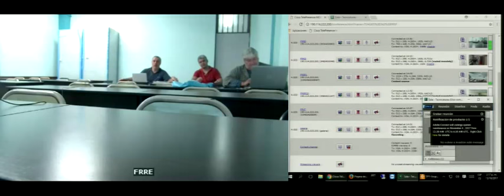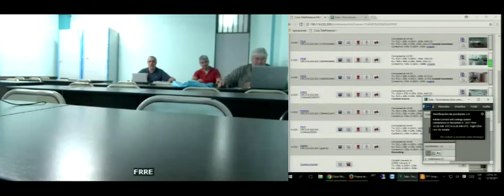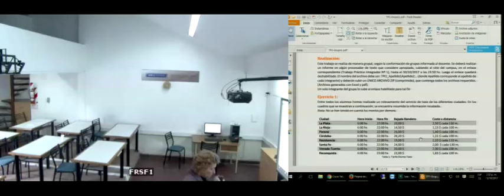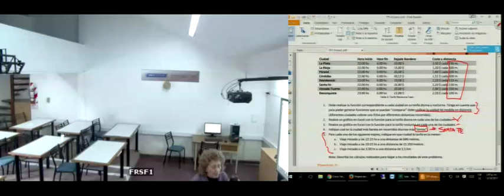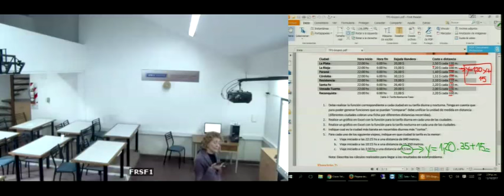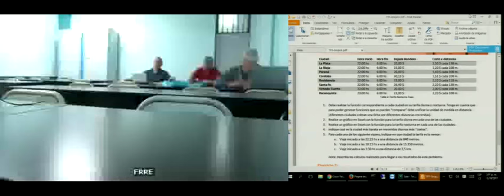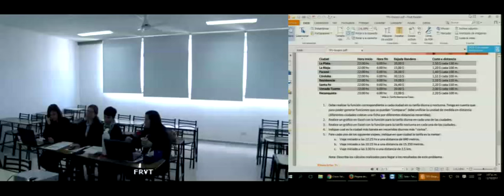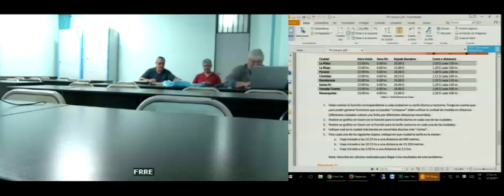TSAyGIES - Álgebra - C10 - 13-Oct-17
VERA, Marcela Andrea
- Clase 10
- Álgebra y Estadística Básicas
- TSAyGIES